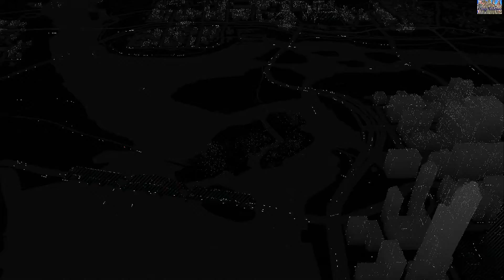Watch Dogs - Theater 114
The Enjoyment of Watch Dogs(HD) Brings a Street thug Aiden Pearce turned Hacker in Chicago. Where his Mistake Cost his Niece life, Now left with few family he vowed to punish those who is a threat with the city naming him The Vigilante.

Watch Dogs Bad Blood walkthrough
Watch Dogs collectable
Watch Dogs Bad Blood collectable
Watch Dogs Bad Blood gameplay
Watch Dogs gameplay
Watch Dogs
Let's Play Watch Dogs Bad Blood
Let's Play Watch Dogs
Xbox 360
PS3
Xbox one
Ps4
Wii U